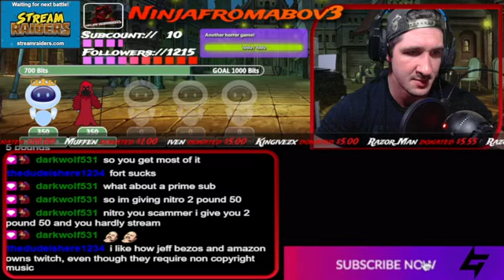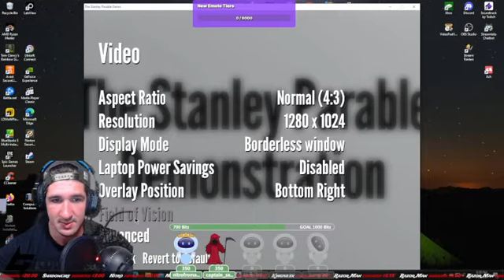The Stanley Parable DEMO - Did I get called a pervert??